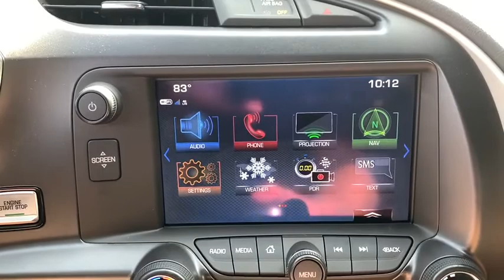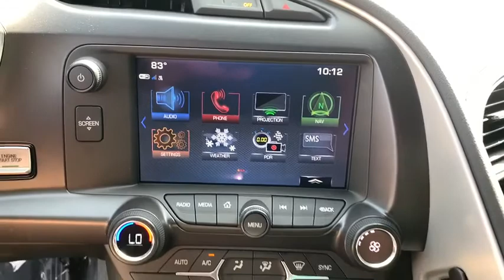2017 Chevrolet Corvette Tuscaloosa, Birmingham, Greensboro, Bessemer, AL, Columbus, MS CE13944B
Black Used 2017 Chevrolet Corvette available in Tuscaloosa, Alabama at BMW of Tuscaloosa. Servicing the Birmingham, Greensboro, Bessemer, Columbus, MS area.

Odometer is 2565 miles below market average! CARFAX One-Owner.